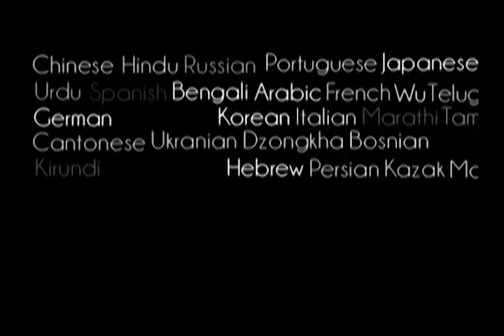Prabhupada 0507 Genom din direkta erfarenhet, kan du inte beräkna